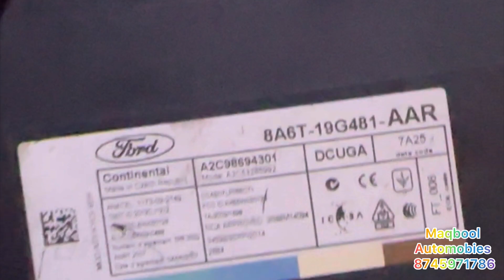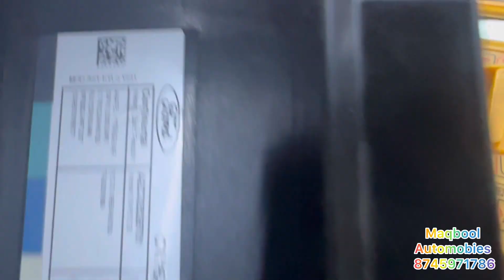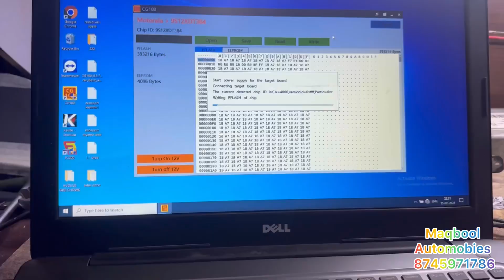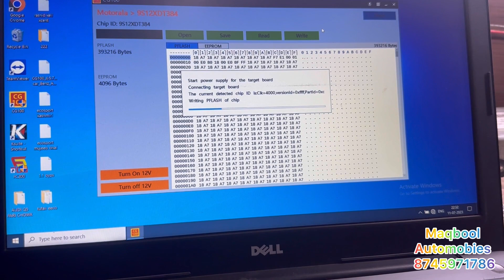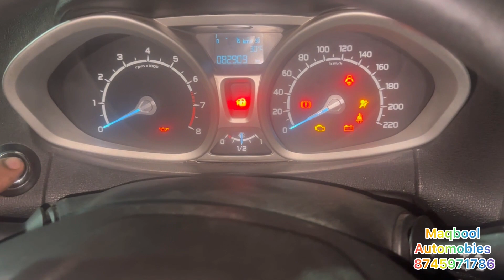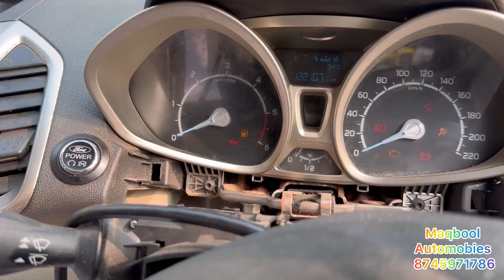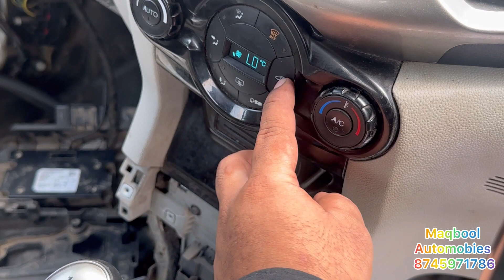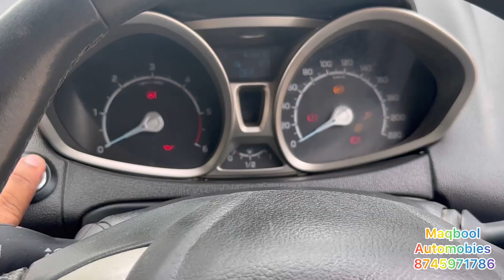lost / in work done ✅ successful, Maqbool Automobies